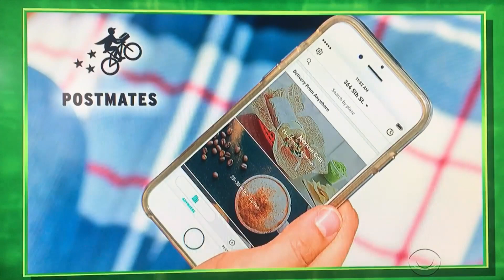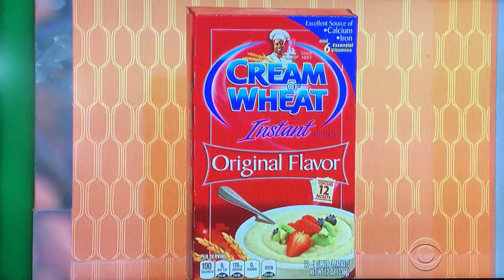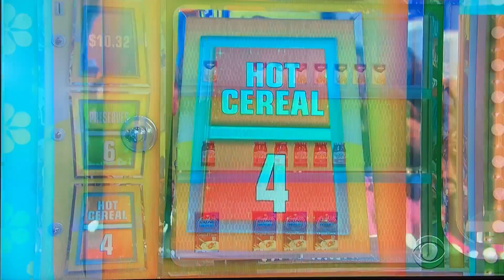The Price is Right - Vend -O - Price - 6/15/2017